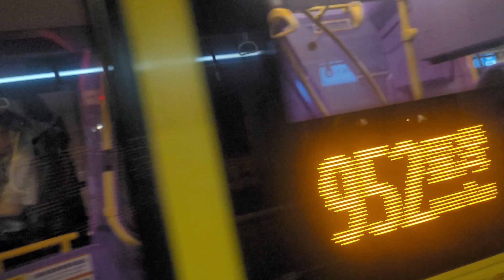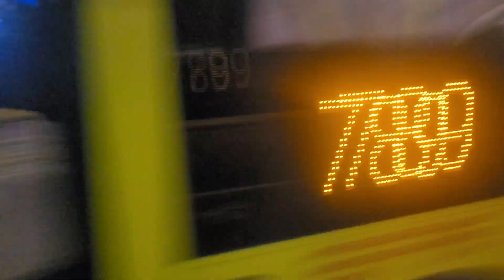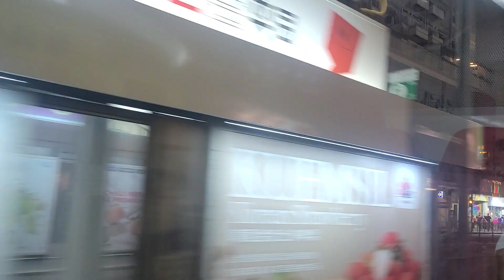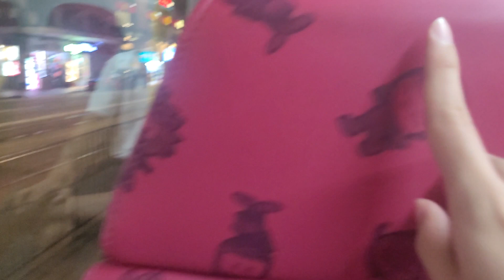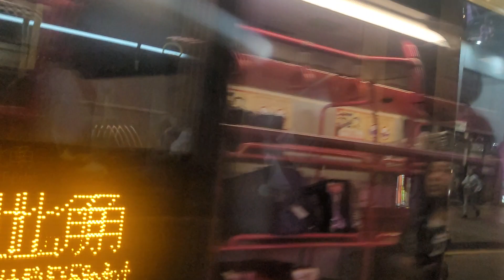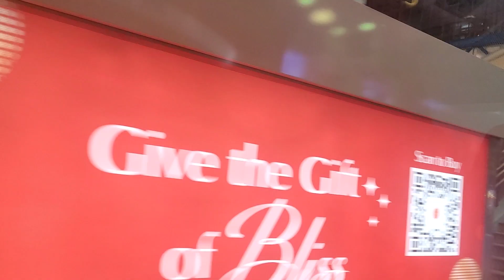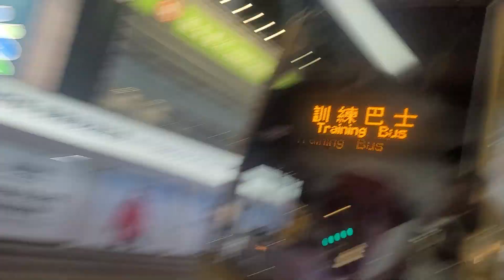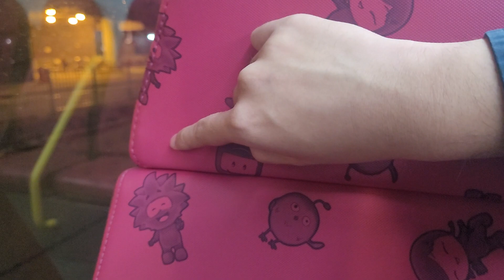WN240+XY4972+UF3281+VB8046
攝錄於UL7937 D337/D338 モハP337 三菱IGBT-VVVF